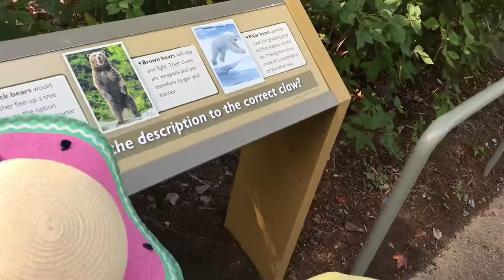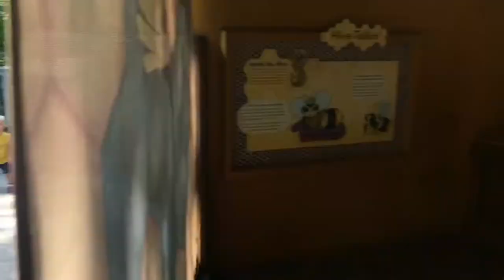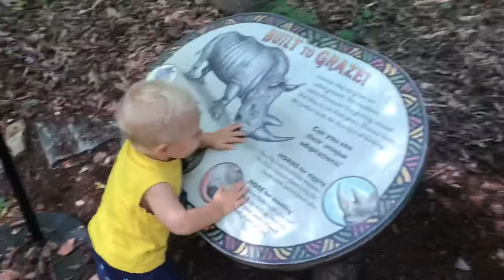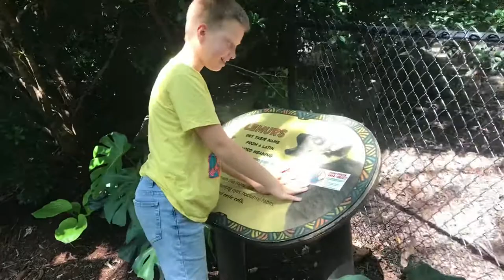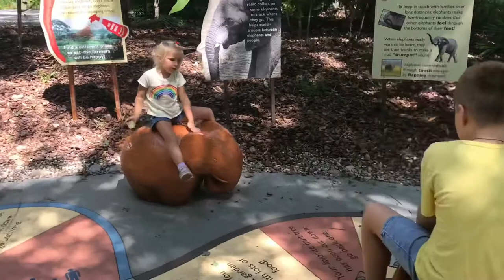Воскресная поездка в зоопарк Северной Каролины (13.09.2020)